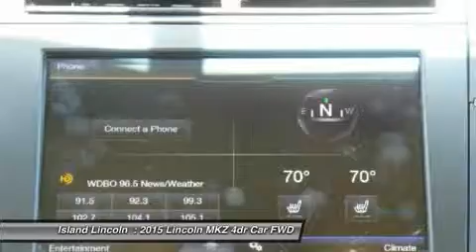2015 Lincoln MKZ P20467A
2015 LINCOLN MKZ Merritt Island, FL
Stock# P20467A

Island Lincoln
1850 East Merritt Island Cswy

2015 Lincoln Premier Certified Lincoln MKZ! Purchased Here New and Just Traded Back to us on a Lincoln MKS! Only 1800 1-Owner Miles! Save Thousands From New! Own, Drive, and Savbe, Knowing You are Covered by a Comprehensive, Factory Backed Warranty Up to 100,000 Miles! Vehicle History Report on Request